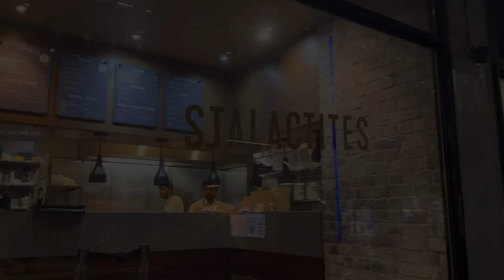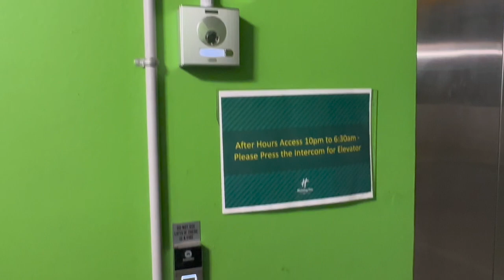TRYING DRAGON HOTPOT AND LIVE IN PHILIP ISLAND VILLA | GVlog Singapore and Melbourne Trip Day 10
Hi everyone, thank you for stopping by my channel 🥰
I'm just starting to make videos again
Really hope I can stick on to making vlogs especially during my study in Australia